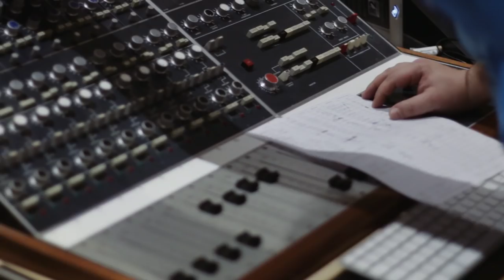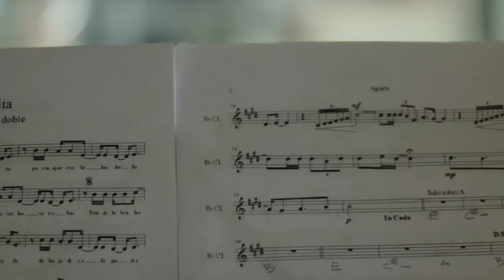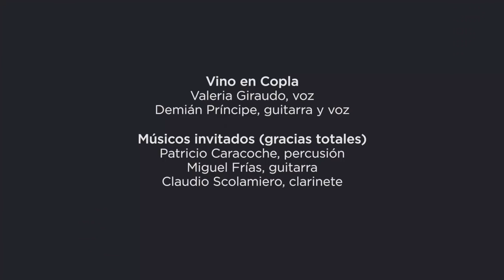AGÜITA QUE FLUYE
Grupo: Vino en Copla
Álbum: "Canciones a la Olla"
Canción: Agüita que Fluye

Vino en Copla:
Valeria Giraudo, voz.
Demián Príncipe: guitarra y voz.

Músicos invitados:
Patricio Caracoche, percusión.
Miguel Frías, guitarra.
Claudio Scolamiero, clarinete

Grabado durante octubre de 2018 en Estudio Doctor F. (C.A.B.A.)
Operación técnica: Alejandro Saro
Mezcla, edición y masterización en Estudios Orange por Alejandro Saro y Sebastián Andreatta (C.A.B.A).
Asistente de edición, Marcos Braga (S.C. de Bariloche, Río Negro)

Producción audiovisual: Runrún Producciones.

¡Gracias a todes por su enorme y valiosísimo trabajo!